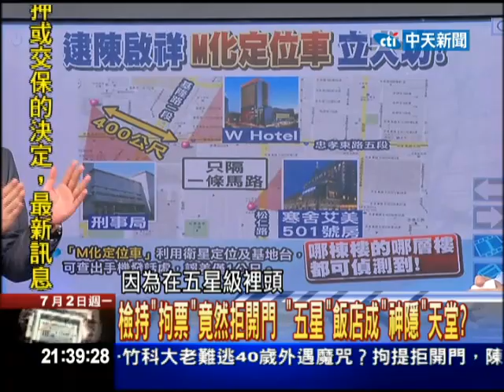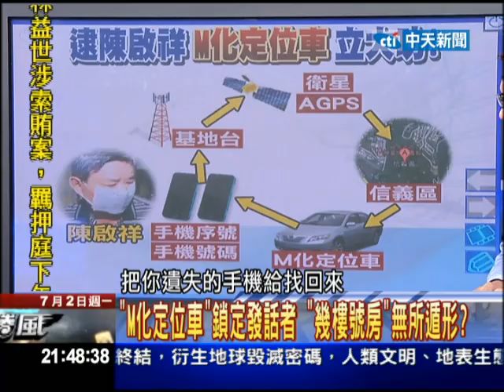2012.07.02新聞龍捲風 死到臨頭都不知 凌遲林益世的小刀早準備好了？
林益世認罪了？...不過到昨天他接受偵訊之前，還自認清白、輸不知，一個請君入甕的計謀早就一步步安排好了在那邊等著他，爆出照片，爆出錄音帶，這一連串的證據一一跑出來，地勇負責人陳啟祥從神隱到開出有條件自首的條件，絕非巧合，而是超完美計謀！